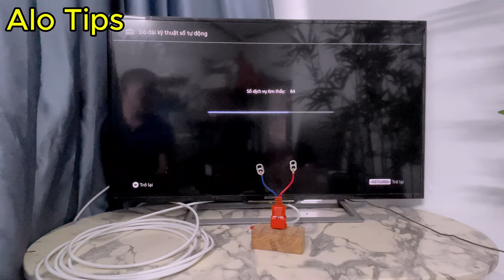Just Connect Your TV and Watch All the World's Channels in Full HD Format!Tv Antenna 2024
Welcome to Alo Tips youtube channel! You are watching video:"Just Connect Your TV and Watch All the World's Channels in Full HD Format!Tv Antenna 2024...".
On the Alo Tips channel we share tips, life hacks, creativity, how to make something yourself and useful ideas, recycling used objects into useful objects, not These help save costs but also reduce waste released into the environment.
Creativity is unlimited and it will make our lives more interesting and fun. Alo Tips hopes the tips we share will help you and your friends.